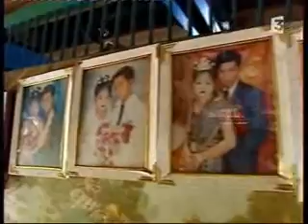Croisiere Sur le Mekong Cambodge Documentaire Des Racines et des Ailes 2